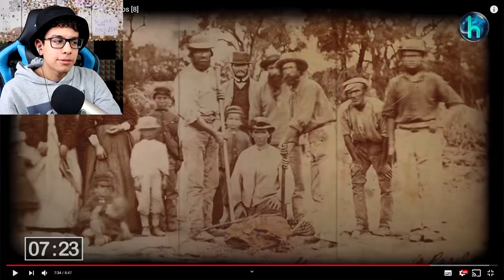50 COSAS Que NO SABÍAS Hace 8 MINUTOS [8] 🔴 REACCIONANDO a Homosapiens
🔥 Vídeo que reaccioné: 🔥
50 cosas que no sabías hace 8 minutos [8]

50 COSAS Que NO SABÍAS Hace 8 MINUTOS 🔴 REACCIONANDO a Homosapiens

Este vídeo trata de cosas que no sabías hace 8 minutos, 50 cosas que no sabías en menos de 5 minutos, 50 datos curiosos en 5 minutos, 10 cosas que no sabias hace 5 minutos, 30 cosas que no sabías hace 10 minutos, ,30 datos que no sabias hace 5 minutos entre otros, estas cosas te sorprenderán mucho ya no te los esperarás, cosas que no sabias como bytarifa, Ibai, Rubius, RobleisIUTU,